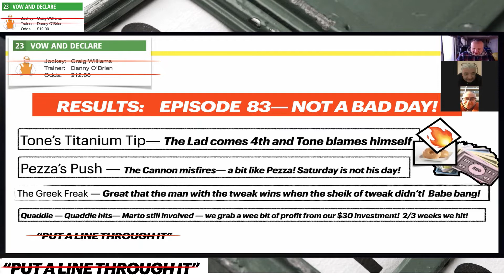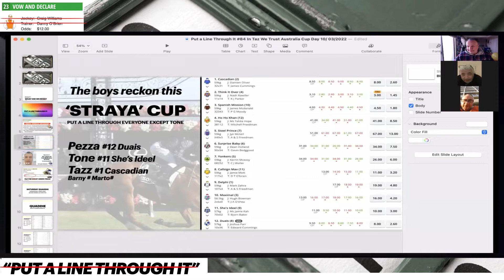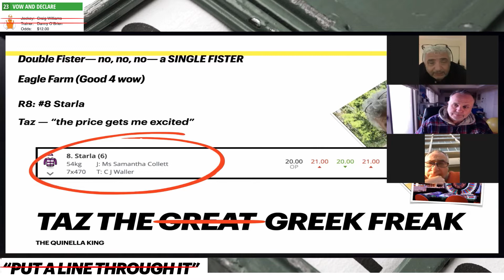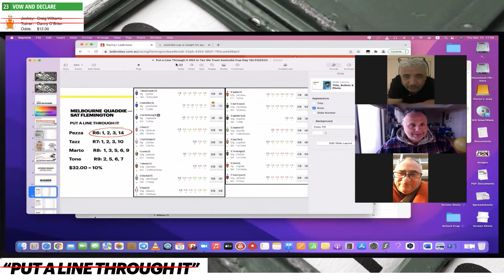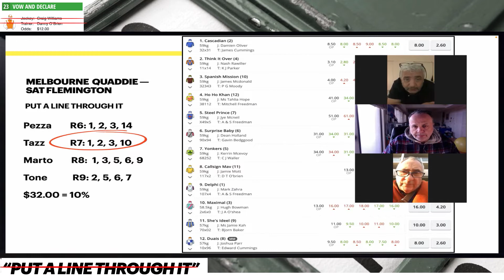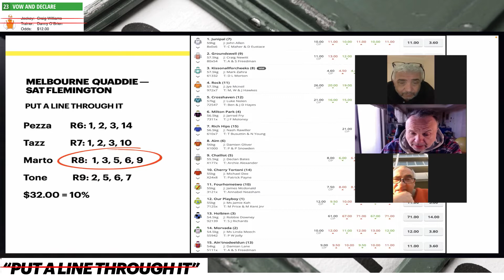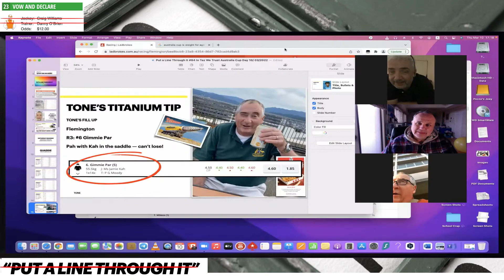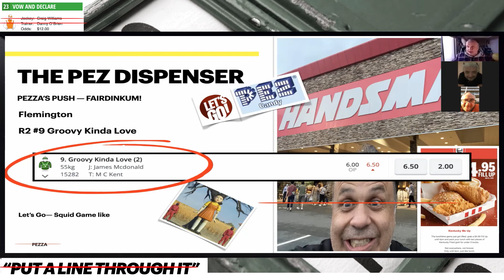Put a Line Through It #84 In Taz We Trust Australia Cup Day 10: 03:2022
Well, well, well -- Another winner from Taz last Saturday and 2 losers from Pezza and Tone! Magic man Marto helps us win the Quaddie in Melbourne and all is just about right with the world! But then a Wednesday Miracle -- Pezza throws out 2/4, Team TnT throw out 2/4 then Pezza with a miracle double in the bet thread @ Honkers helps get us all up and about! Tonight we have Tone on location, Taz at home as well as Pezz but don't get too comfortable! Next week we might have a special guest on again -- oh yeah! Taz throws one out with plenty of meat on dem bones @ Eagle Farm! Tone sticks fat in Melbourne and talk about fat --- Pezza tries to latch onto Tone and pick a winner in the previous race-- the only running these two seem to do! Did I mention that Tone was outside today? Anyway-- Quaddie in da bag with the magical one Marto and some very interesting picks in his leg make the boys a bit surprised but that's what professionals do I suppose! Did I mention we might have a surprise guest on next week's show? By the way we have Twitter but Tone, nah Pezza is in charge of that so we really haven't got on top of that either ... LOL! Wednesday great! Saturday-- fingers crossed, knocked on wood, been to the shrine! We are due-- hopefully Warren Huntley like!